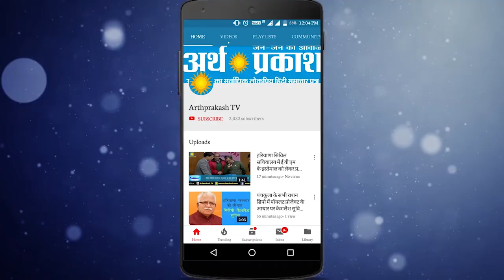सुशासन दिवस पर सी एम् द्वारा ऑनलाइन पोर्टल्स के अनावरण पर राई विधायक बड़ोली ने देखें क्या कहा